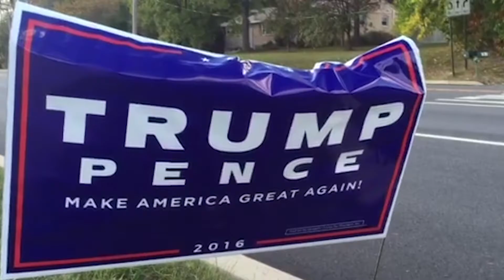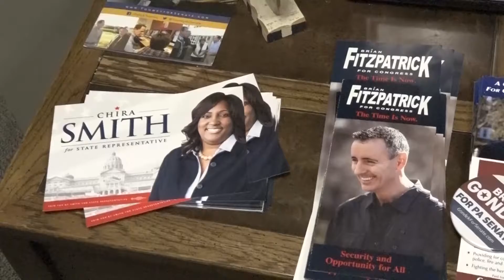MontCo GOP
A look at the campaign activity by the Montgomery County Republican Party - Brian Ziff